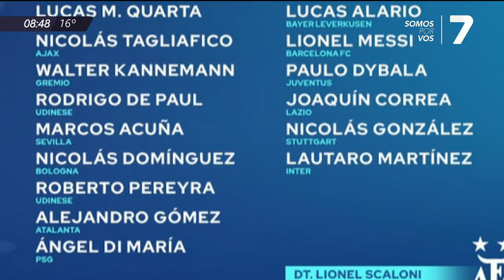Actividades en el parque Botánico Municipal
Móvil en vivo Cristian Mamani